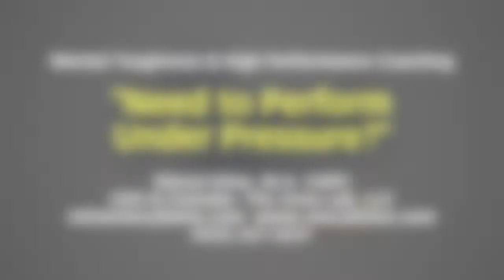Need to Perform Under Pressure?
Tiffany has a very important meeting coming that will determine funding for an impactful project. Last quarter when she was presenting her data and making an argument for buy in, she was challenged. Tiffany was told that her numbers didn’t add up, and there was no clear argument for receive funding. She was angry that she had no support in the meeting and also fearful that she was losing credibility. This anger and fear disabled her ability to pause, regroup and then better influence her colleagues.

The result?

No funding and a lot of frustration and disappointment.

Here’s how Tiffany learned to prepare her mind and make sure emotions didn’t get in the way of her expertise the next time she had to show up and deliver.

1.) Acknowledge and Validate Emotions:
For example, “I’m worried about an upcoming important meeting, and it’s ok.” Emotions demand to be acknowledged and are persistent, so this is much more effective than telling yourself "not to worry" or "you have nothing to be afraid of."

2.) Release the Emotion:
Take three to five deep belly breaths in through your nose and out through your mouth. As you inhale, imagine the emotions coming closer to you. As you exhale, imagine the emotion passing through you.

You should now be approaching "the zone" where you are calm and focused and ready to show up and deliver in the moments that matter.

By the way, I’ve since been notified that Tiffany’s most recent meeting went much better. She not only received funding, but she also received a raise! Getting clear on what we want and how to optimize the emotions associated with it can be a great ally when we understand how to work with them.